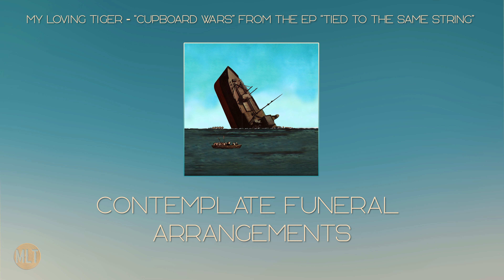My Loving Tiger - Cupboard Wars Lyric Video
"Cupboard Wars" written and performed by My Loving Tiger.
Recorded, mixed and mastered by Mark Kayser and Justin Malzahn at Paper Horse Studios.

Lyrics:
A clumsy assistant
makes coffee cups
contemplate funeral arrangements
Can I take a message

A smoking attendant
makes customers
incredibly incredibly nervous
I hope you have insurance

I’m majoring in
metaphors for
real life situations
I’ve been counseled along
There are charts that say I’m wrong
Do I believe them

A cross eyed framer
Makes inspectors
Worry about sound construction

Pencils, plans, and permits
Have you seen my hammer

I’m majoring in
metaphors for
real life situations

I seem to be without
a real world application
Is there anyone to help
me with the skills I am lacking